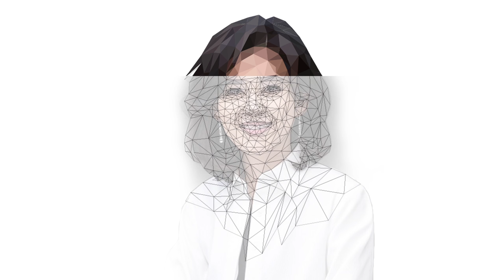이부진·노소영 일러스트 메이킹 영상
조선비즈 CEO 일러스트 메이킹 영상 입니다. 첫번째 주인공은 이부진 호텔신라 사장, 노소영 아트센터 나비 관장입니다. 기사에서는 볼 수 없는 제작 과정을 영상으로 담았습니다. Low Polygon 형식으로 제작한 일러스트입니다. 사운드 ON, HD화면으로 설정해 주세요.